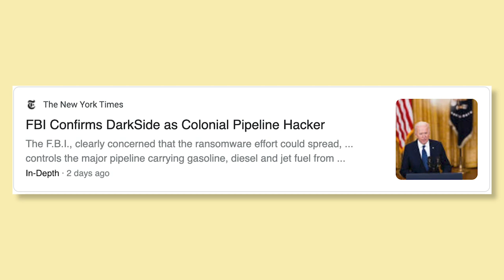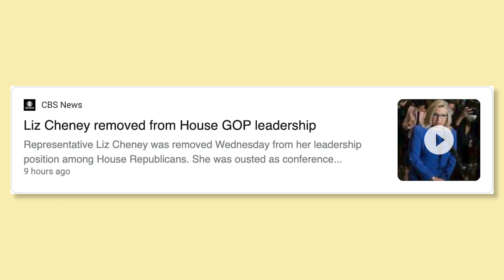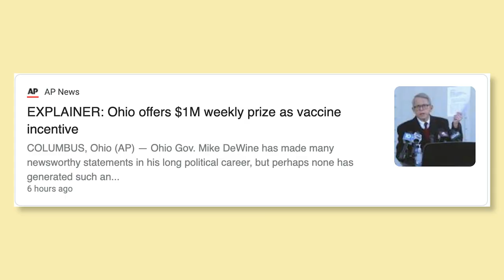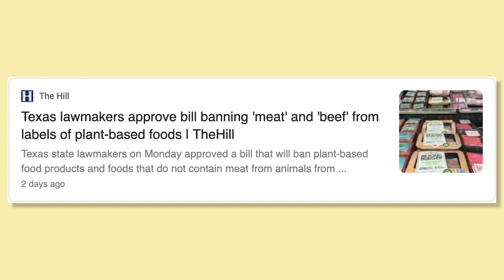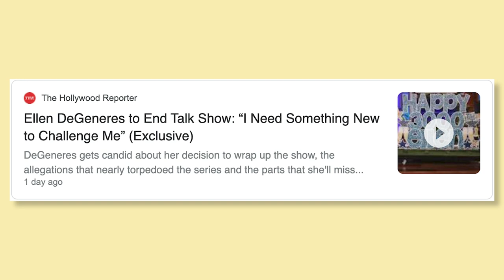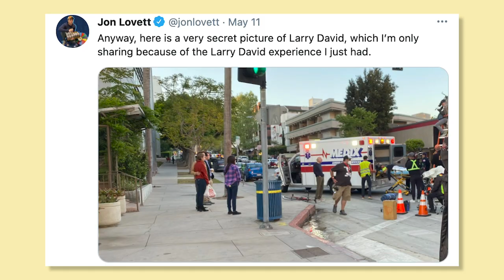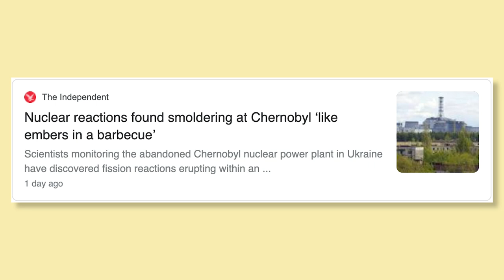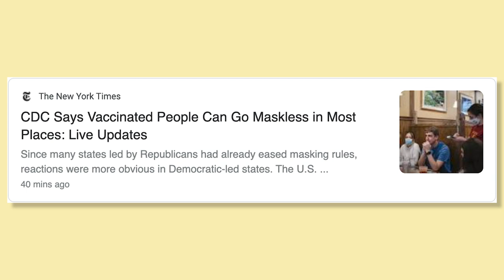Lovett and Jenny Slate React to De Blasio's Free Fries Fiasco | Lovett or Leave It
On this week's Lovett or Leave It Jon and guest comedian Jenny Slate look back at the week's news including new mask rules, the GOP ouster of Liz Cheney, and NYC Mayor Bill de Blasio's bizarre presentation of free fries if you get vaccinated.